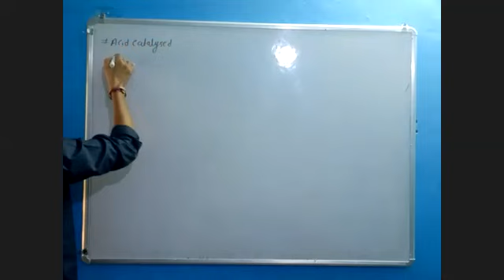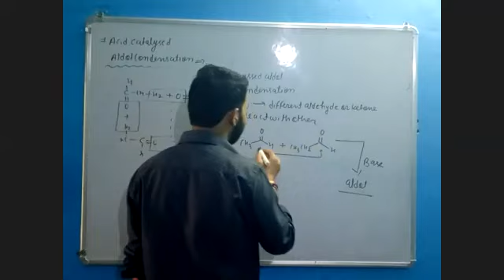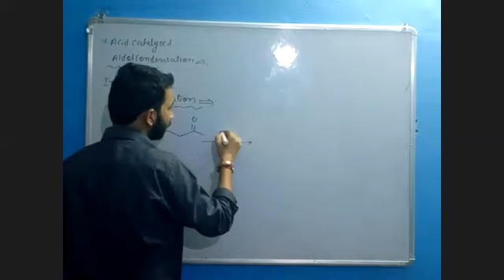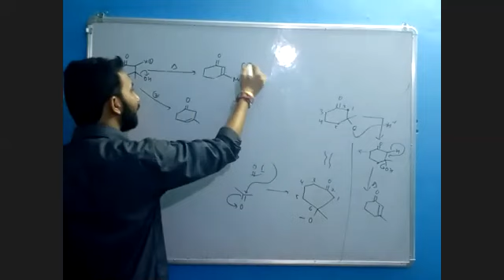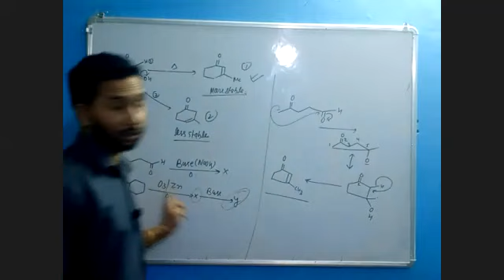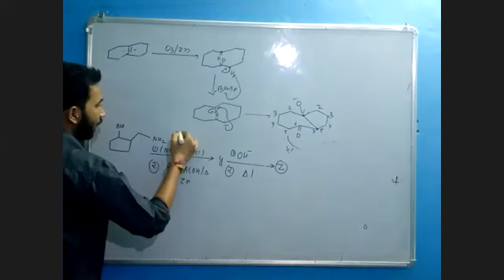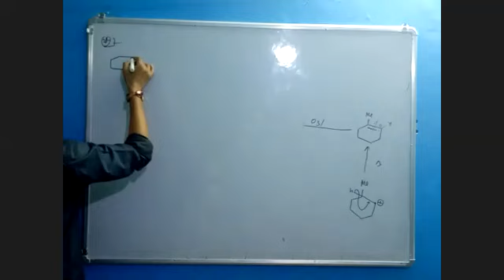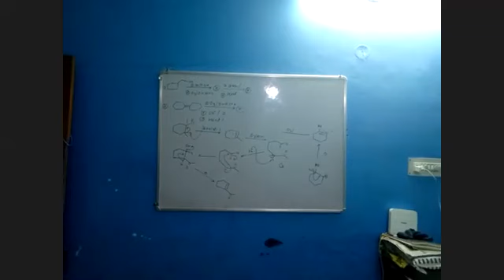class 12,CHEMISTRY ON 1/10/2020